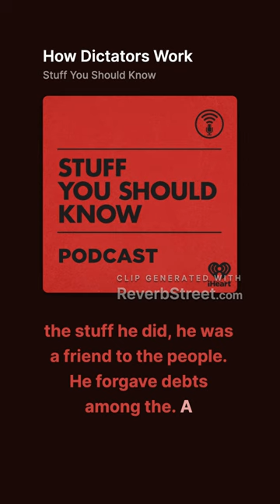Caesar was a benevolent dictator - Stuff You Should Know